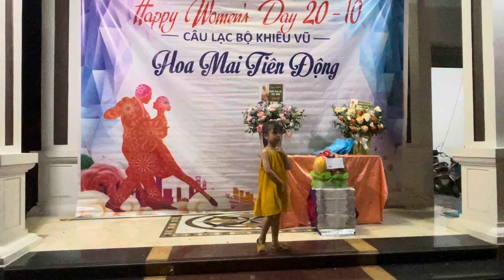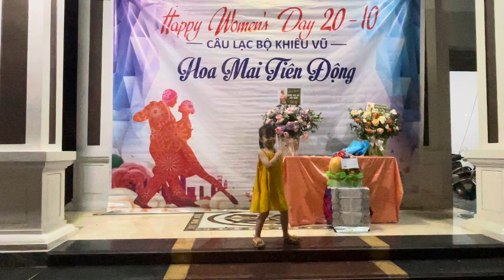Cháu Dâu nhảy chúc mừng các bà các mẹ ngày 20 tháng 10, 2024